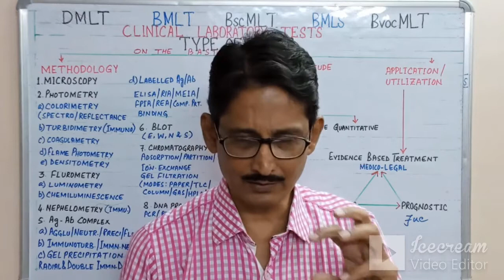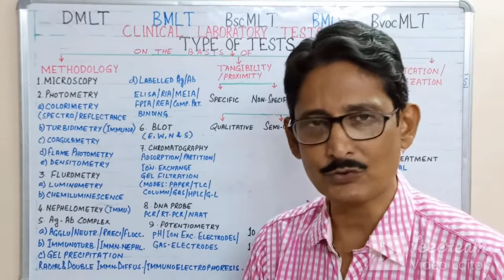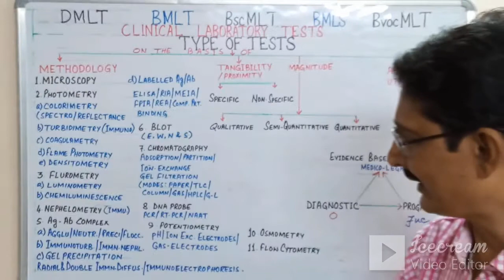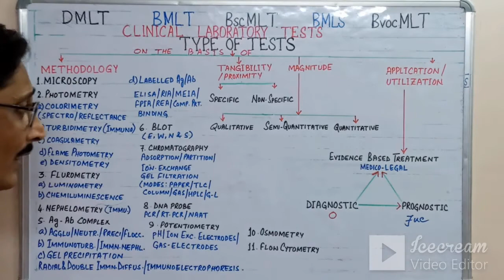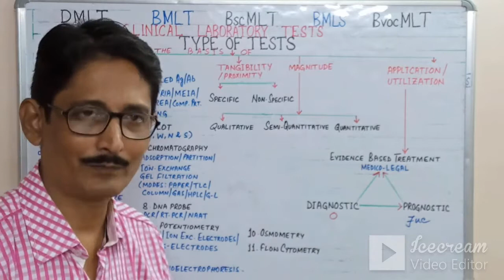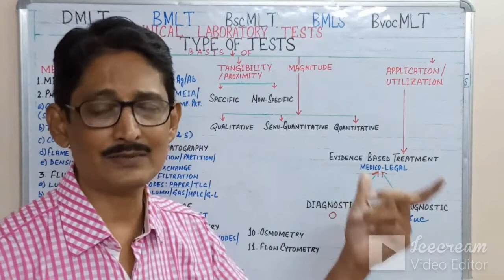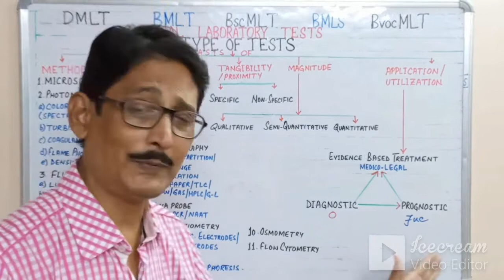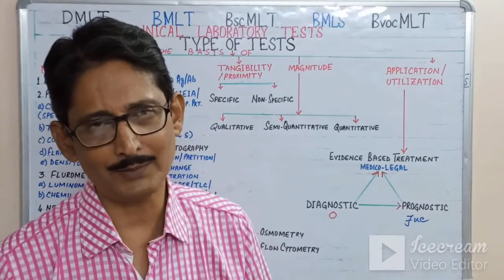CLINICAL LAB TESTS (Specific/Non-Specific)(Prognostic/Diagnostic/Type/Methodology/Tangibility) HINDI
Medical lab tests
         Clinical lab tests
         Lab tests
         Diagnostic tests
         Diagnostic lab tests
         Laboratory tests
         Lab test process
         Lab values
         Lab results
         Lab results interpretations
         Lab interpretation
         Introduction to lab values
         Lab test methods
         Lab test procedures
         Blood tests
         Hospital labs
         Laboratory test utilization
         Interpretation of lab results
         Interpretation of laboratory results
         Understand lab tests
         Understand lab values
         Blood tests results explained
         Common laboratory tests
         Normal range for blood test
         Lab results in hindi
         Lab results in bengali
         Blood test methods
         Blood test procedures
         Blood test process